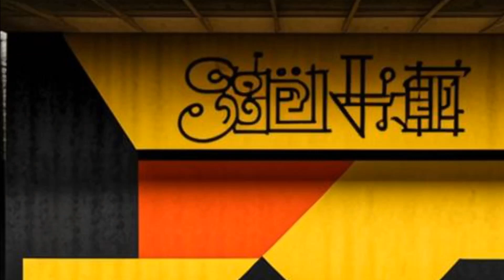AI Feedback Experiment 1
Using resolume and AI to get a AI feedback loop.

Right now, this process happens at about four frames per second, which is why the video is sped up. But with the way technology is advancing, it won't be long before we can do this in real-time! Imagine making movies where you can instantly see the results of your changes. That's what we're working towards, and it's gonna be mind-blowing!